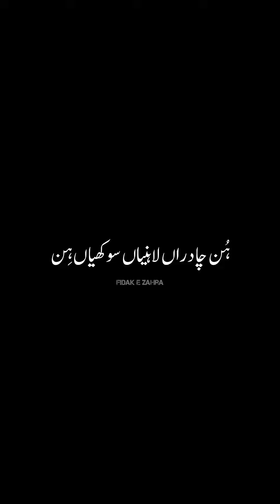Nuqsan Ali Diyan Dhiyan Da - 𝑵𝒂𝒅𝒆𝒆𝒎 𝑨𝒃𝒃𝒂𝒔 𝑳𝒐𝒏𝒂𝒚 𝑾𝒂𝒍𝒂